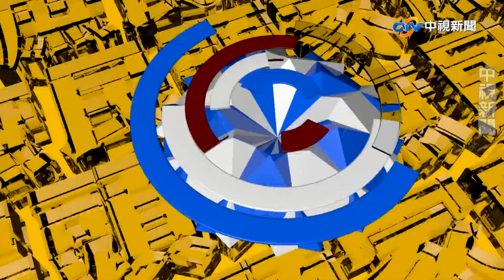煎餅店設下圈套 就等韓粉入甕《決戰2020 庶民大頭家》PART 3_2019/07/10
看了店門口的畫面, 讓人更覺得可疑, 為什麼有電視台記者守株待免？ 把人帶進一份一千塊錢的店裡? 誰發的採訪通告？這不是陷阱設局, 是甚麼？

以前高雄有位麵包師傅拍陳水扁走路,被陳菊傾高雄市政府各局處之力,來打壓他. 現在這香蕉煎餅店賣千元商品沒有開發票,韓市府及高雄稅捐單位,是否也該前去關切一下?

高雄市長韓國瑜租屋處環境曝光！他捨棄大坪數官邸,自費3萬元租屋,卻被揶揄住在豪宅,如今照片顯示3房2廳2衛一如尋常人家.  由於韓在家時間不長,物品少到不行. 對比蔡英文在台北市敦南的鑽大廈,郭台銘在信義區的豪宅, 誰是庶民? 誰是富豪權貴?

外界批評韓國瑜,先搭私人車到蓮潭會館換公務車是「耍神祕」,韓國瑜解釋,這是不願驚擾鄰居,且有時行程較晚,方便隨扈早點回去休息. 陳菊市長任內，2016年官邸用電費用高達24萬5556元、2017年15萬5887元，今年元月至6月, 這半年總電費只有1萬5726元. 綠營一直批評他心不在高雄,到底誰在吃乾抹淨高雄?

【本集來賓】
1. 資深媒體人　羅友志 (無黨藉)
2. 立委      　      許淑華 (國民黨)
3. 庶民代表  　  何坤軒 (清華博士生)
4. 電話連線　　彰化梁小姐、雲林黃小姐